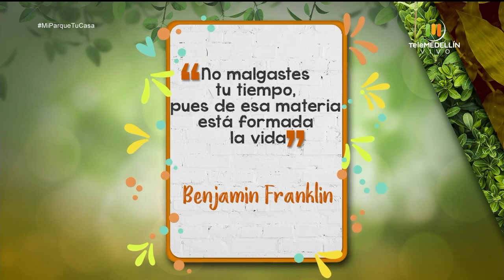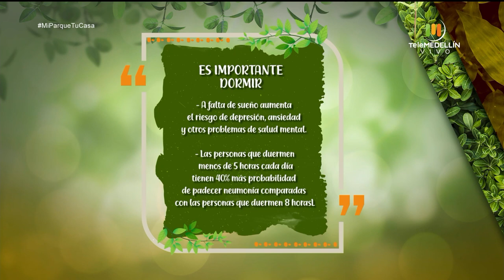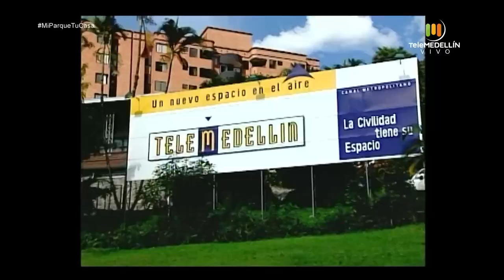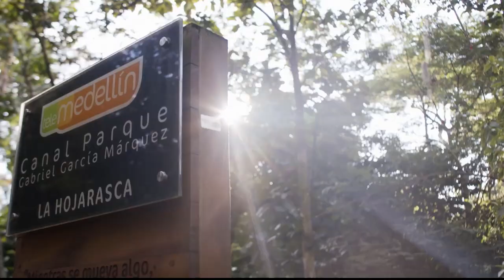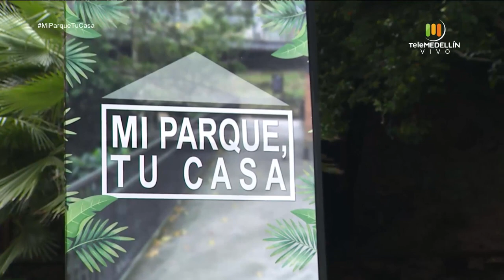Importancia del buen dormir en la memoria [Mi parque, tu casa] Telemedellín